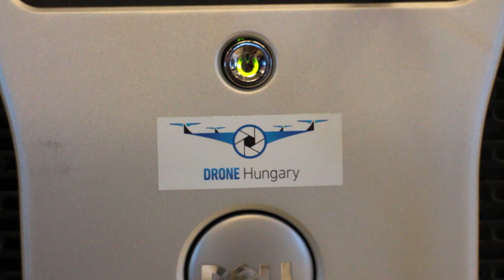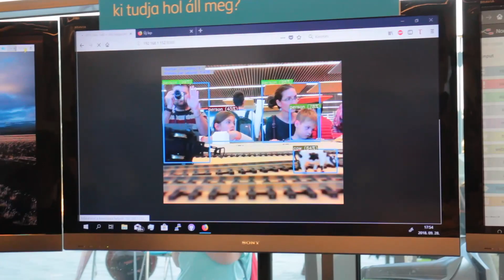Afféle drónos dolog.... Kutatók Éjszakája 2018 - Drone Hungary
Az elmúlt pár évben Ákos révén a Kutatók Éjszakáján mindig volt egy drónos részleg ahol mi is segítettünk neki ha tudtuk. Azóta ő már eljött onnan, de a szokás él tovább és persze ő is segített most benne, meg Tomi is benézett, én meg dolgoztam